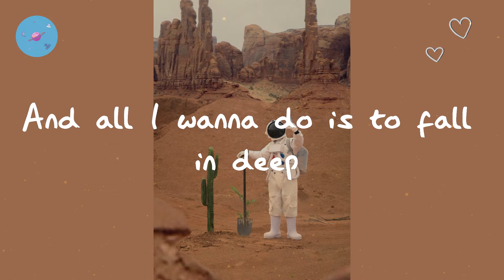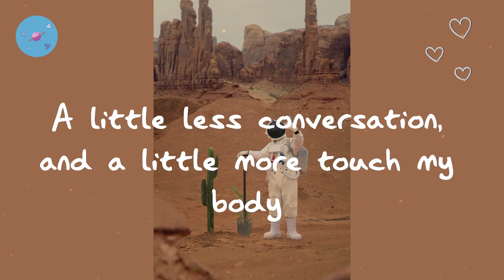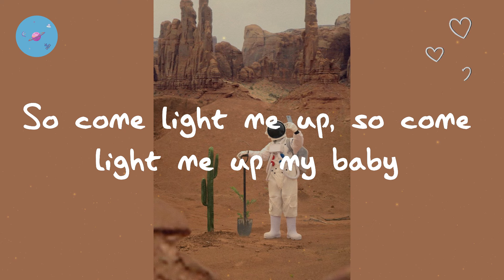Ariana Grande - Into You (Lyric Video)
Lyrics Ariana Grande - Into You:

But close ain't close enough 'til we cross the line
Got everyone watchin' us, so baby, let's keep it secret
You to know, oh
So come light me up, so come light me up my baby
A little dangerous, a little dangerous my baby